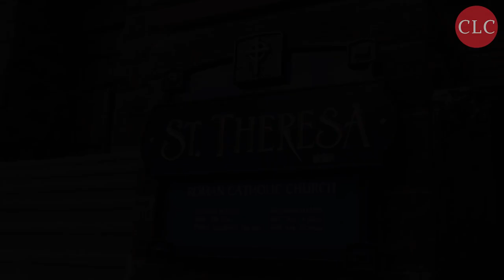Pro-life advocates sing for preborn at coffee house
The 2023 National MarchForLife week kicked things off in Ottawa with a first-of-its-kind Songs For Life Coffee House featuring local artists. Thank you to all the musicians who came out and proclaimed the Gospel of Life through music. A big thank you to everyone who donated baby items for a local pregnancy care centre.

See you at the March this Thursday May 11, 2023.

Campaign Life Coalition is a national, pro-life organization working at all levels of government to secure full legal protection for all human beings from the time of conception (fertilization) to natural death. It is non-partisan and encourages voting based on principles, not party.